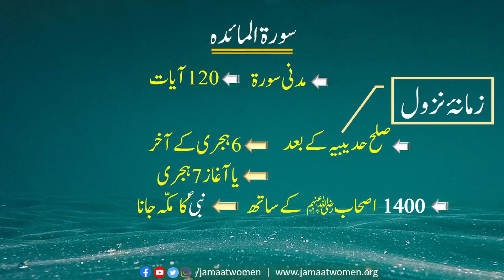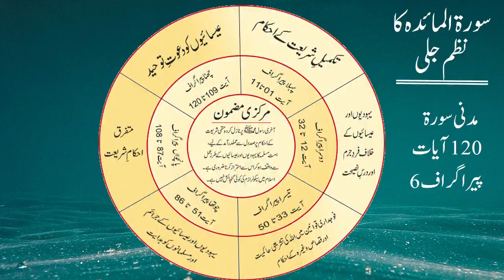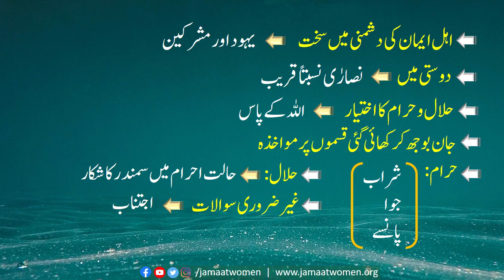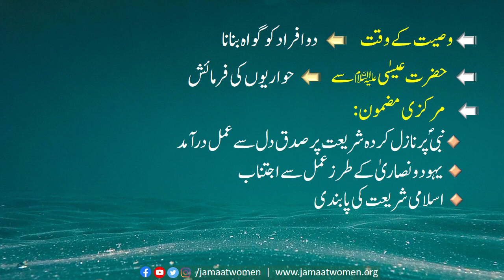Durah Quran | Iffat Sajjad | Surah Al Maida | Khulasa Quran | Part 9 | Jamaat e Islami | Pakistan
*خلاصہ قرآن سورہ بہ سورہ*
*کلاس نمبر 9*
*29 شعبان المعظم*
*13 اپریل 2021 بروز منگل*